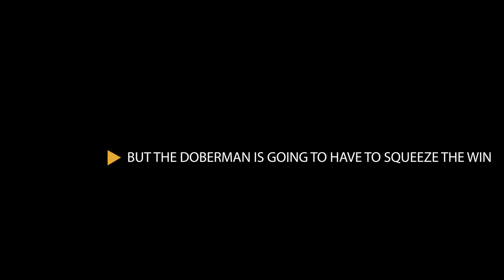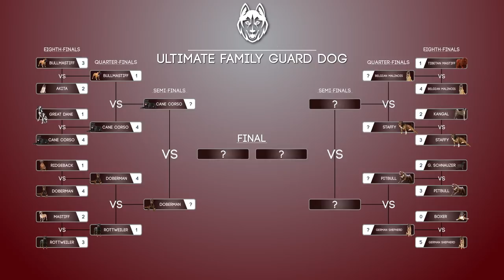DOBERMAN vs ROTTWEILER! What's The Best Family Guard Dog?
DOBERMAN vs ROTTWEILER!! So you want to know what the best family guard dog is? Doberman vs Rottweiler is a first round contest in our winner takes all knock out tournament to determine which is the best breed to protect your family! Have you ever wondered if Dobermans are good with children? or, are Dobermans good family pets? Then lets get into the video and find out!